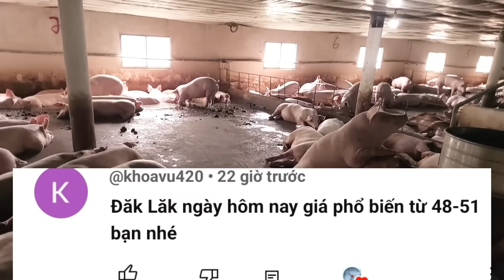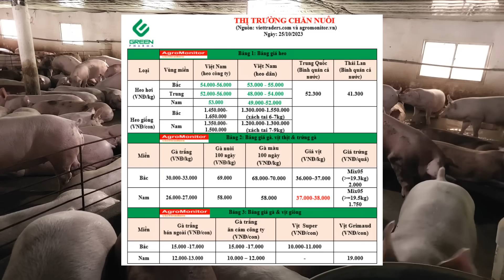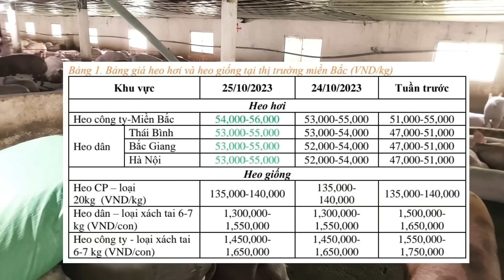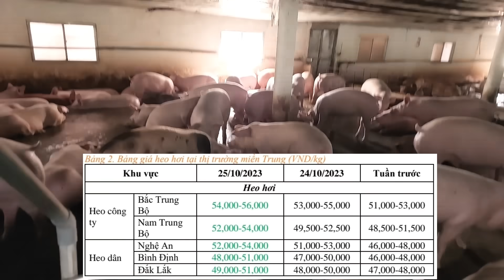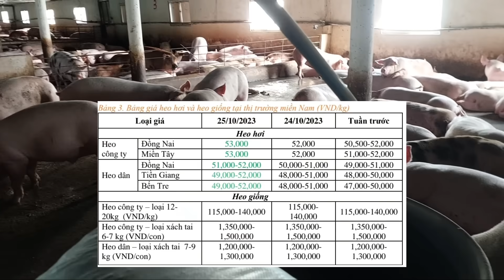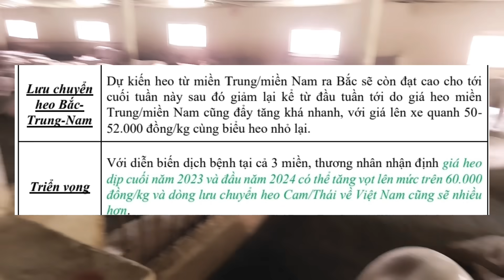Giá Heo Hơi Ngày Hôm Nay 25/10, Tăng Quá Nhanh Liều Có Chững Lại,@nongtraihoakieu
Giá heo ngày hôm nay ghi nhận tăng thêm khắp 3 miền khi Miền Bắc tấp vào gột khá nhiều. Hiện tại các cty lớn không tăng thêm vào ngày mai...CP 56k, Japfa 55k, CJ 54k. Thương nhân cho biết khả năng hết ngày mai các cty sẻ tăng thêm 1k rồi chững lại cho đến đầu tháng 11.